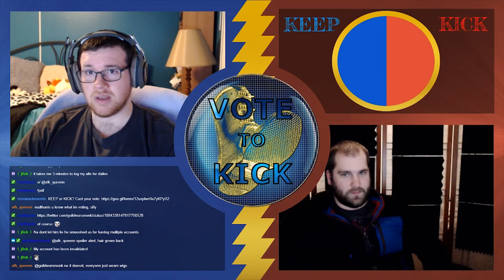Vote to Kick #14 - Multiboxing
Join us for episode 14 of Vote to Kick, where we discuss the pros and cons of Multiboxing and how it affects your gaming experience! Weigh in with your own opinions in the comments, and cast your vote in the poll. Results will be shown on next week's episode!

Guest: Aaron (@guildwarsmonk)
Thumbnail: @Quotiditoz

Have suggestions for future shows, or want to guest on the show yourself?

every Wednesday at 8 PM ET/ 5 PM PT.